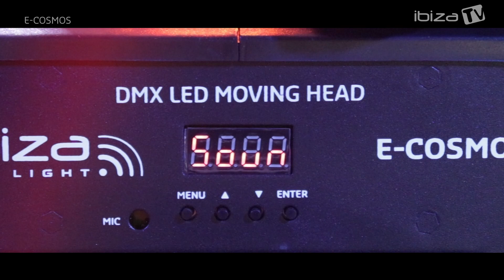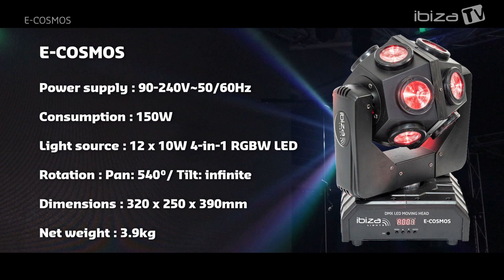Introducing IBIZA E-Cosmos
See all the features for the E-Cosmos on our new

Lets go retro with this 80s inspired mini-moving head. A compact colour changing unit with 12 beam effect lenses, an infinite tilt and 540° pan.